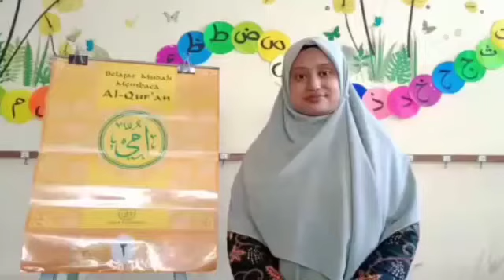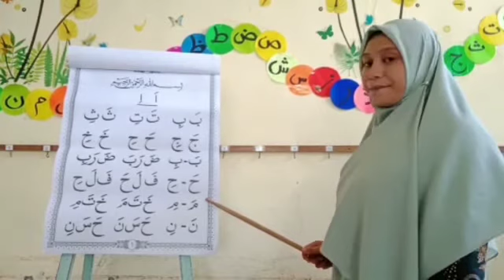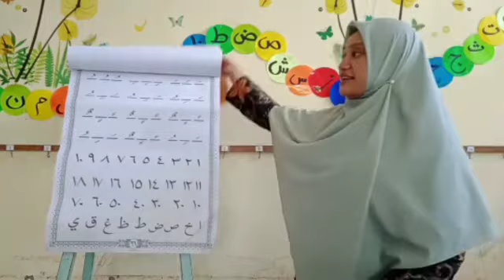Qiroatul Quran | Kelas 1 | Metode UMMI | Jilid 2 Halaman 3